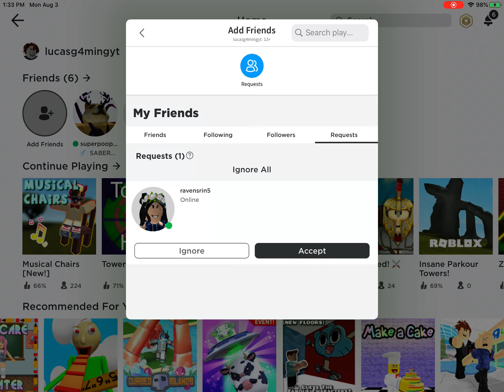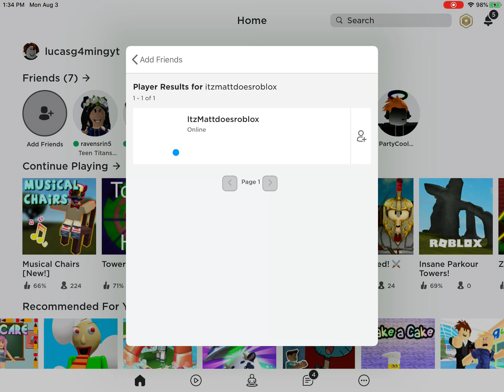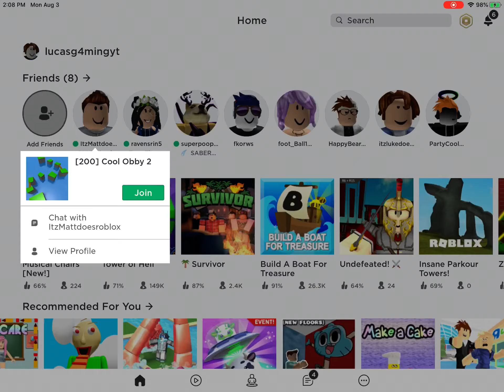Racing my cousin episode 1